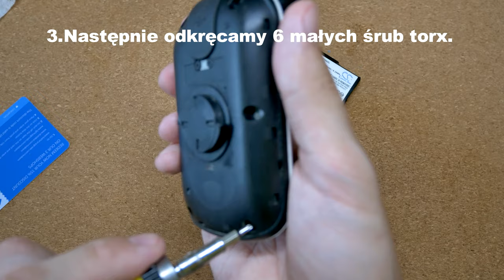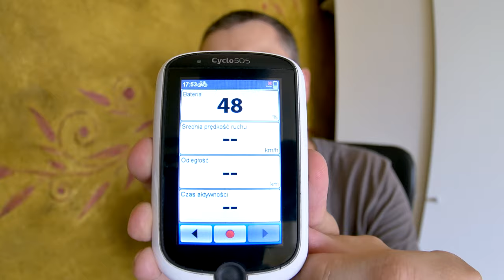Jak moje Mio Cyclo 505 zyskało drugie życie (wymiana baterii)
Od dłuższego czasu denerwowałem się, bo strasznie szybko schodziła mi bateria w moim Mio. Mam je już dobre kilka lat, więc nie ma się co dziwić, postanowiłem jednak jeszcze nie skazywać go na śmietnik i zawziąłem się na wymianę baterii.